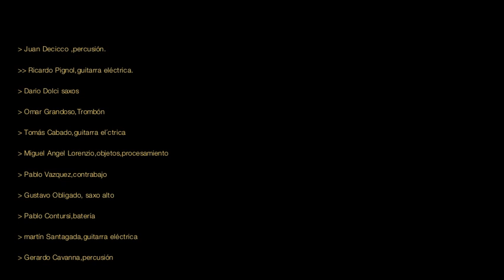Frode Gjerstad Ensamble Instante Sonoros 2014